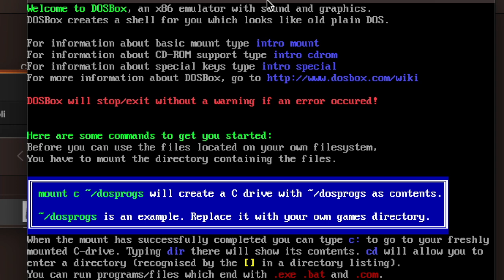Ho provato a ri-giocare ai Lemmings del 1991 su un Macbook del 2022 [DOSBox]